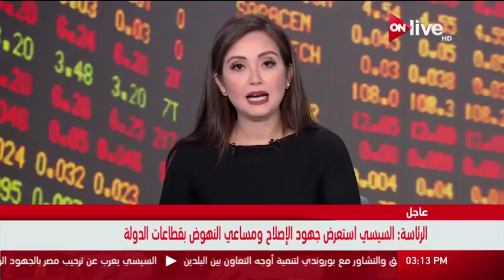وزير السياحة يفتتح المعرض المصري ـ البحريني الأول بالمنامة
الموقع الرسمي للقناة  ..